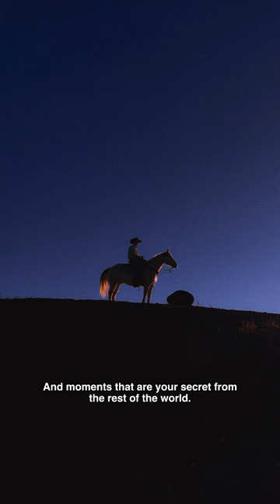Capture Real Life on the Polaroid Now+ Generation 2: Ry Shorosky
No one embodies “the slow life” quite like photography, cowboy and long-distance trucker Ry Shorosky.
Through the lens of his Polaroid Now+ Gen 2, Ry explores how creative freedom—on the road and in photography—can be liberating.